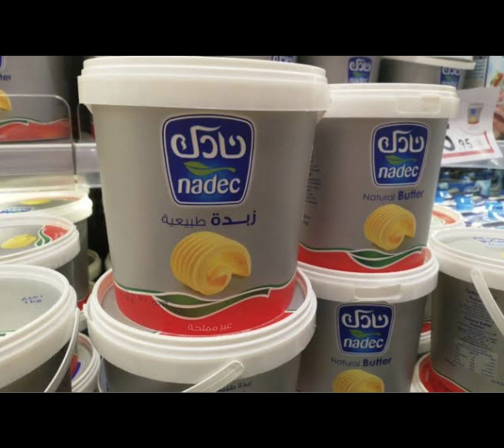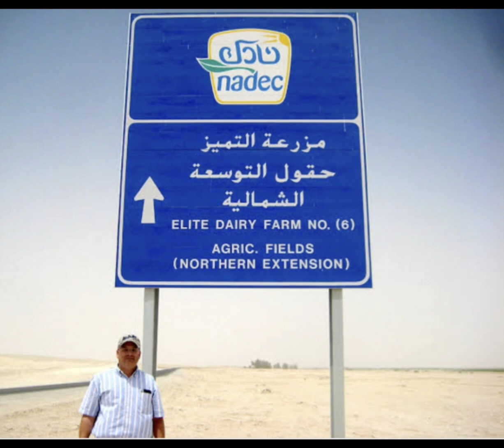Nadec Company saudi Arabia CV & self video 📸 Selection very nice company nadec Company bahut accha